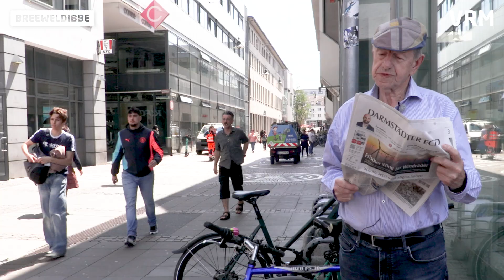Der Breeweldibbe: Hart gechillt und gut geschnuffelt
Zoff im Rathaus und dann auch noch Europawahlen. Der Breeweldibbe hofft, dass die Jugend es richtet.